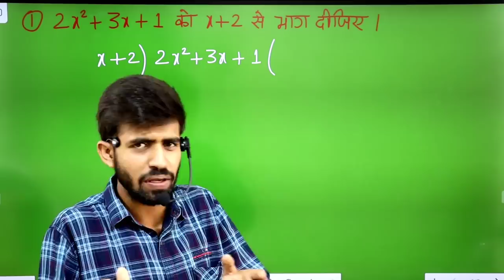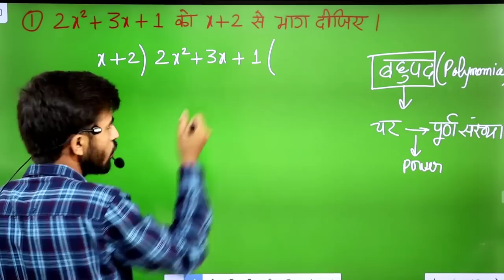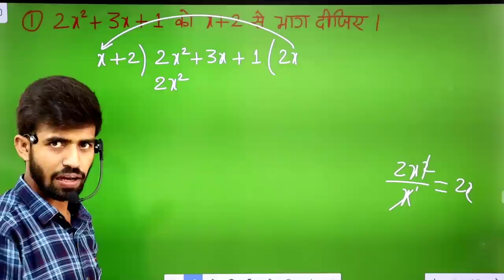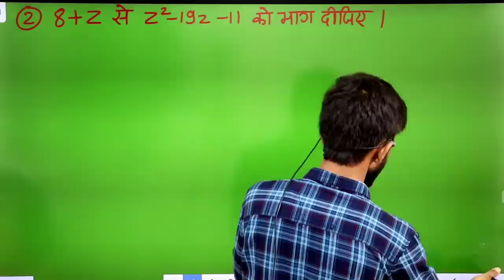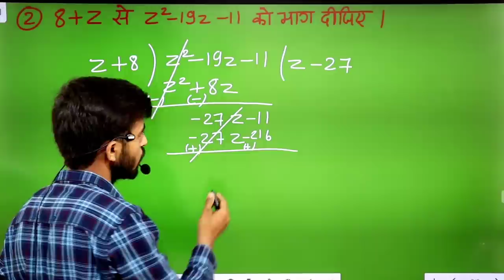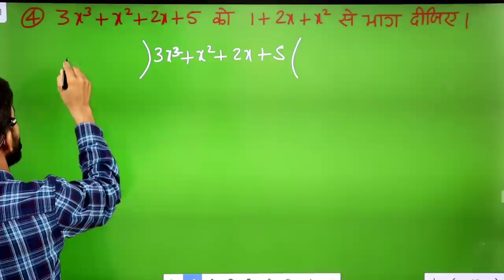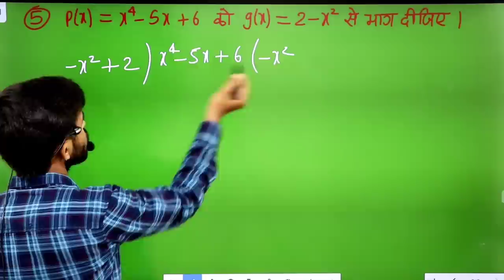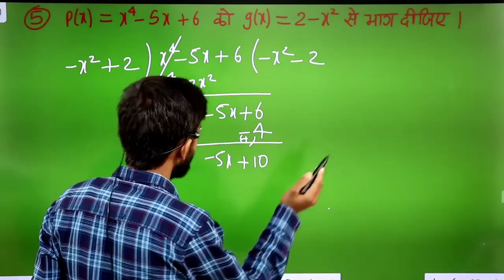बहुपद को बहुपद से भाग देना सीखें || How To Divide A Polynomial By A Polynomial || Maths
Hello Friends,
doston is video mein bahupad ko bhag karne ke vishay mein vistar purvak bataya gaya hai. sabse pahle aapko iska concept bataya gaya hai uske bad question ko bhi solve karaya gaya hai. mujhe ummid hai ki yadi aap is video ko ant tak dekhte hain to aapko Sara chij samajh mein a jayega.

Another videos related to this video